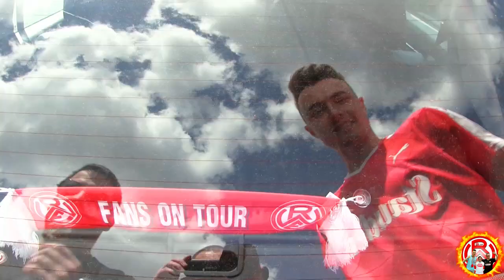Julian Kerscher - Rot Weiss Essen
3te Liga - Saison 2022/23...